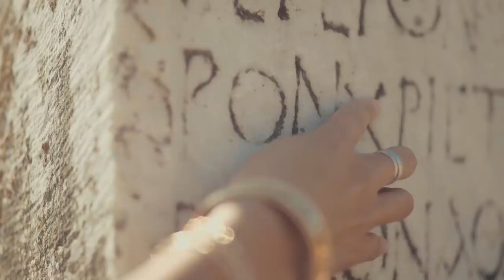ANO ANG MISTERYO NG TERRACOTTA ARMY? (Tao nga ba ang nasa loob nito?)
Sa ating video aalamin natin ang history ng mga rebultong ginawa pa noong Qin Dynasty.

REFERENCES